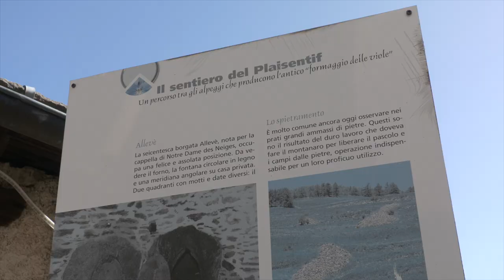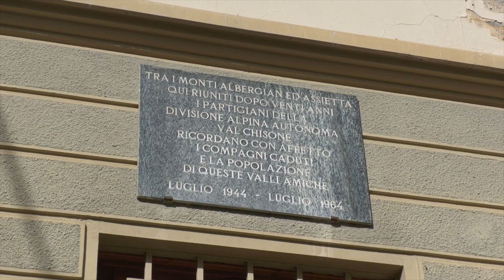Venerdì dal sindaco: Pragelato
Giorgio Merlo, sindaco di Pragelato ci racconta dello sviluppo futuro delle attività turistiche invernali ed estive.